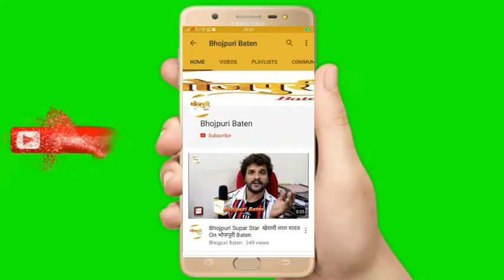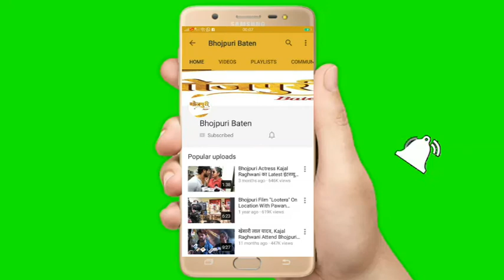Bhojpuri Film "DUNIYA" को लेकर किया कहा Bhojpuri STAR "AYAZ KHAN" ने